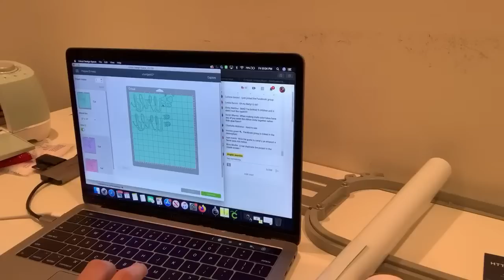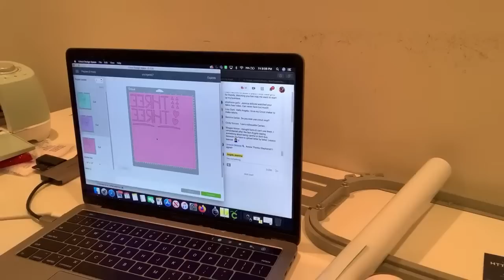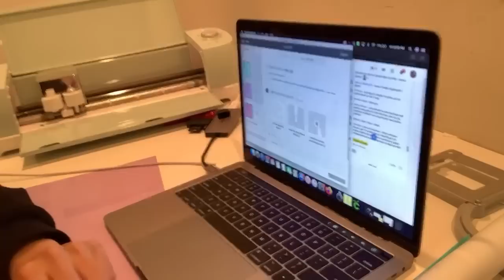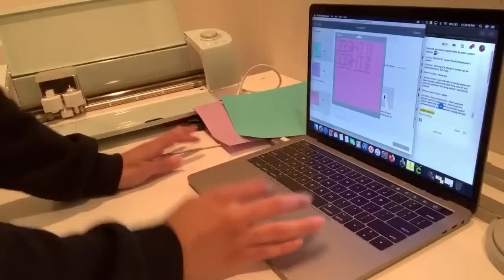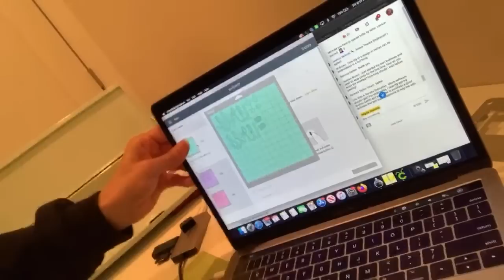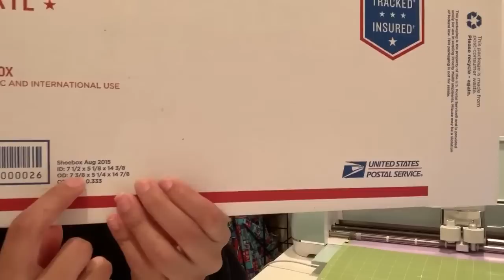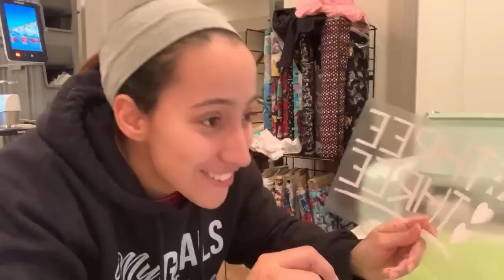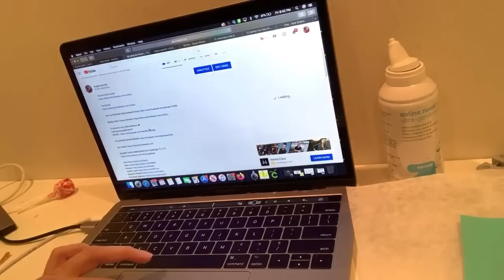Using My Cricut Live! Let’s Chat!